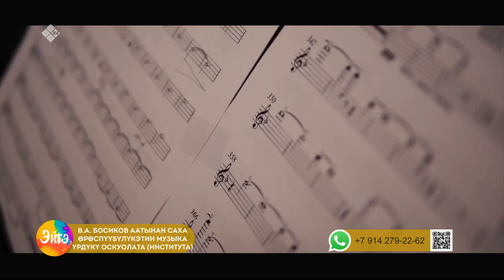«Эйгэ» биэриигэ: Михаил Николаев үөрэх эйгэтин сайыннарыыга кылаатын тула кэпсэттибит (15.11.22)